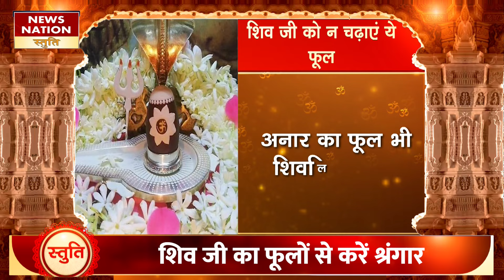Sawan Pooja : इन फूलों से प्रसन्न होंगे महादेव, 10 पुष्प भूलकर न चढ़ाएं । Sawan ka mahina ।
Sawan Pooja : इन फूलों से प्रसन्न होंगे महादेव, 10 पुष्प भूलकर न चढ़ाएं । Sawan ka mahina ।  Shiv Stuti।

सावन सोमवार में शिव जी को क्या क्या चढ़ाना चाहिए?
महादेव की पूजा कैसे की जाती है?
सावन के महीने में भगवान शिव को कैसे प्रसन्न करें?
सावन का पहला सोमवार कब है 2024 में?

What should be offered to Lord Shiva on Monday of Sawan?
How is Mahadev worshipped?
How to please Lord Shiva in the month of Saavan?
When is the first Monday of Sawan in 2024?

saavan somavaar mein shiv jee ko kya kya chadhaana chaahie?
mahaadev kee pooja kaise kee jaatee hai?
saavan ke maheene mein bhagavaan shiv ko kaise prasann karen?
saavan ka pahala somavaar kab hai 2024 mein?